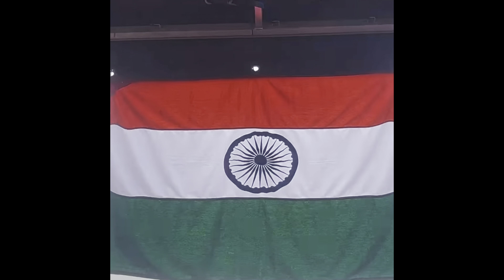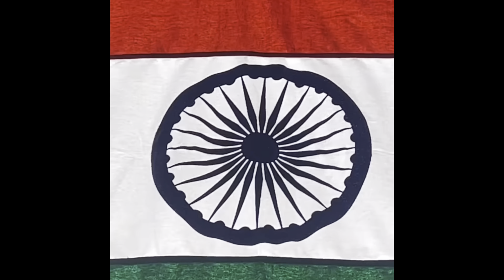India Independence Day celebrations 2023 in Glasgow